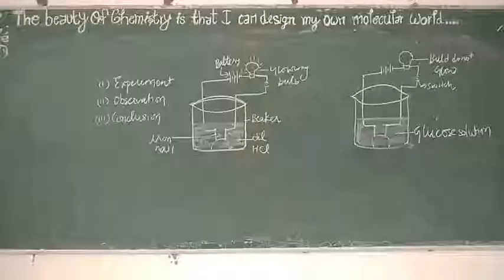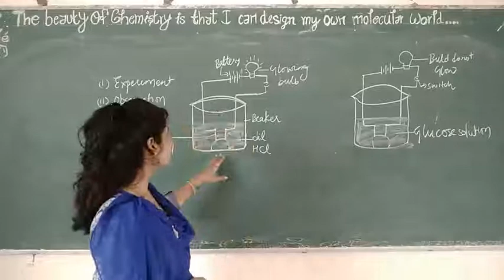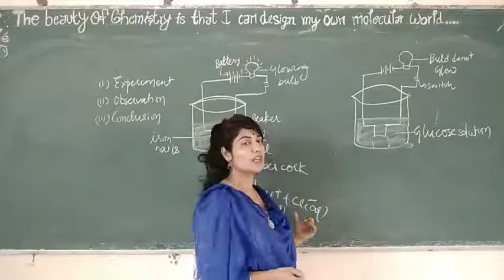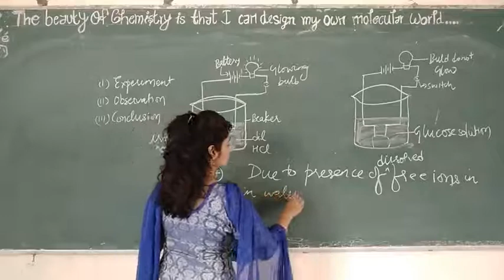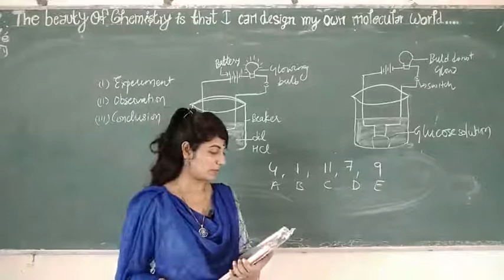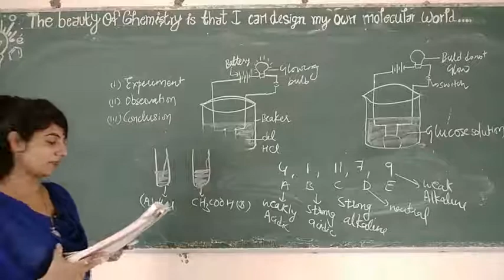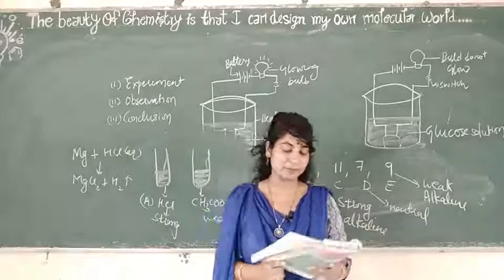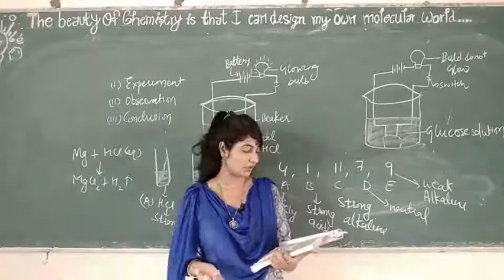NCERT Chapter 2 questions answers#Acid base & Salt#With lab activity#Easy explaination#CBSE#RBSE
this video contains Ncert solution of chapter 2.

link for complete chapter is given below-

Metal & Non Metals